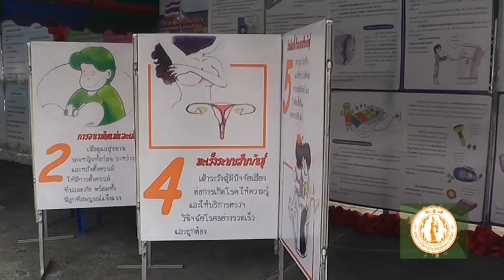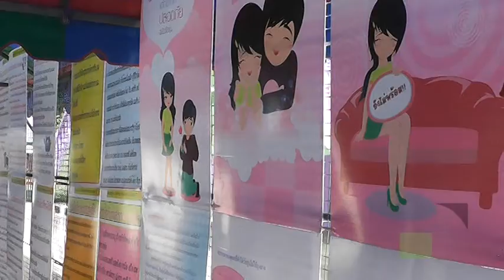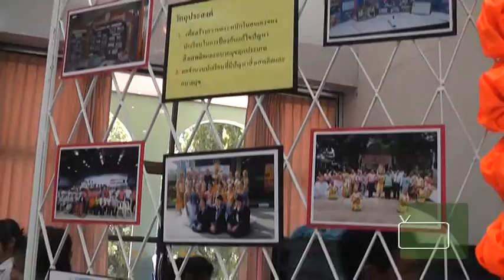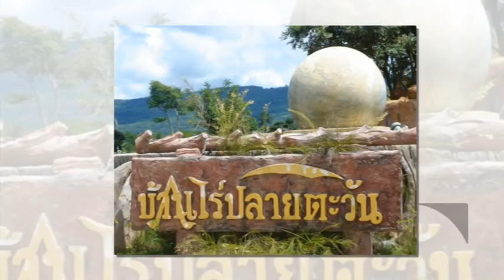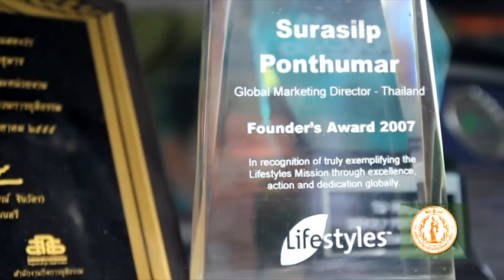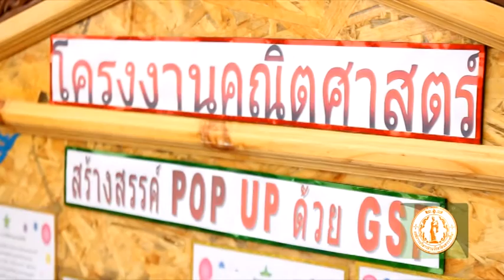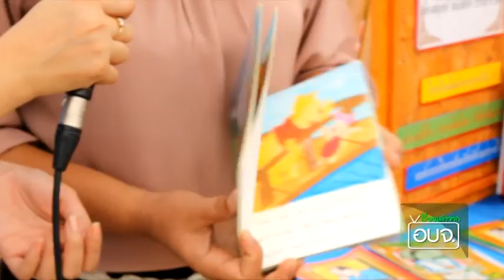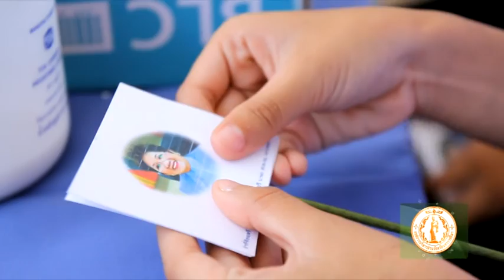รายการ : เรื่องเล่าจาก อบจ. ตอนที่ 16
อบจ.นครราชสีมา